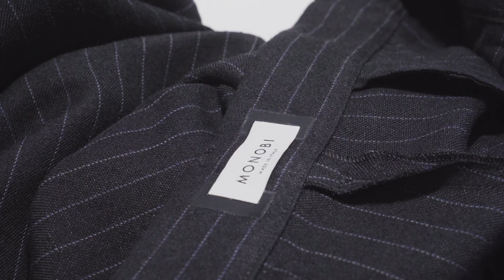MONOBI Traceability: Origami Wool Pants 16:9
MONOBI presents the full traceability of its core collection.